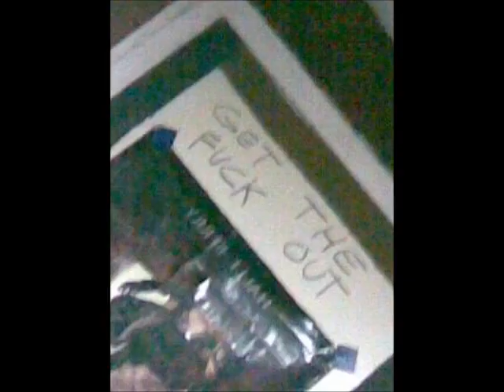The Eyesores Changing Music Cum Filld Cow w cow lyrics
A two parter:
changing music recorded Aug. 21, 2004 with Dog on drums, Metal on bass, Snake Witcher (Tom) on guitar.  Cow recorded 2002 with same lineup except